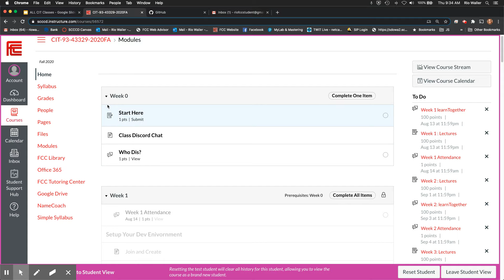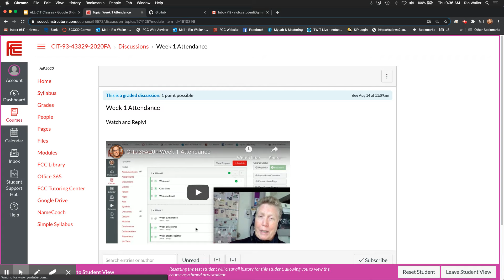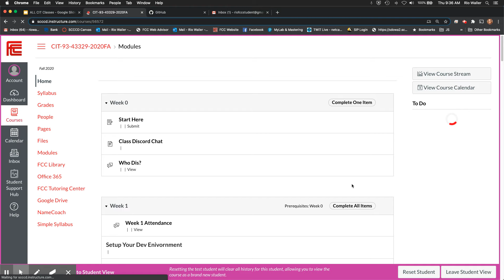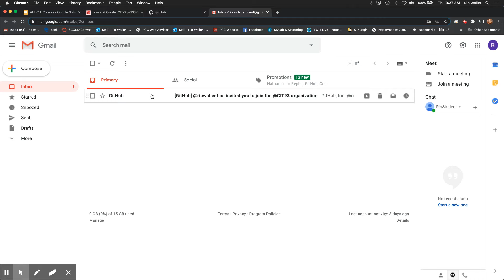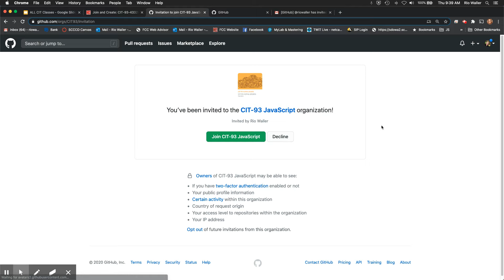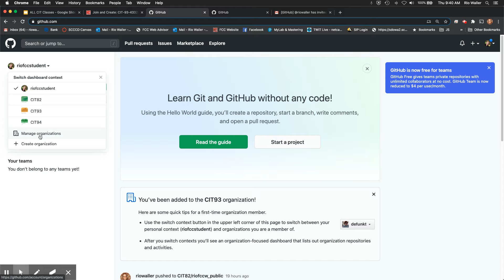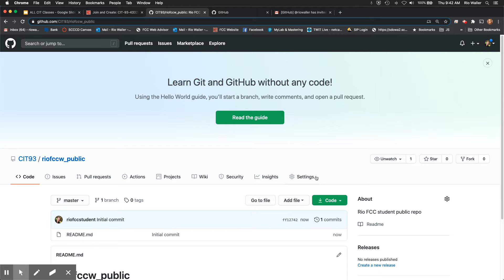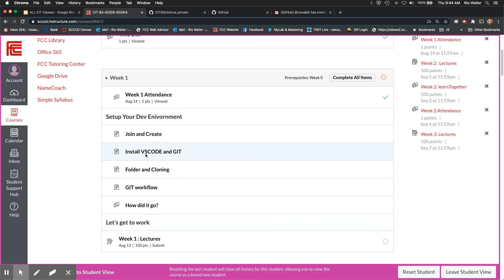CIT Waller Join and Create